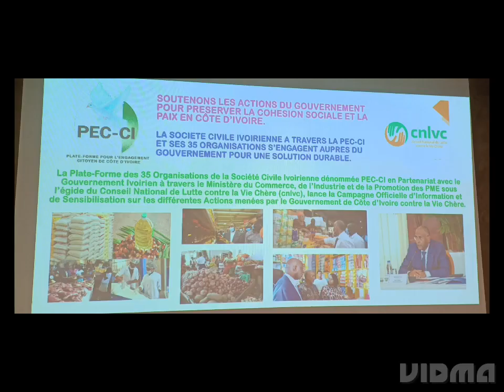Campagne de sensi. et d'infor. sur les différentes actions menées par l'Etat contre la Vie chère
Côte d'Ivoire :La PEC-CI et le CNLVC lancent une campagne de sensibilisation et  d'information sur les différentes actions menées par le Gouvernement contre la Vie Cherté de la vie en Côte d'Ivoire.